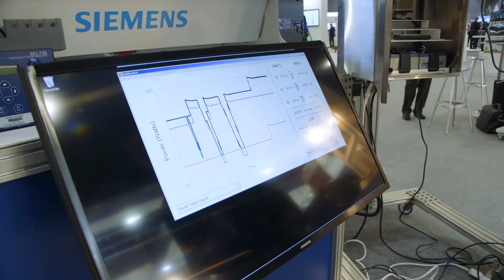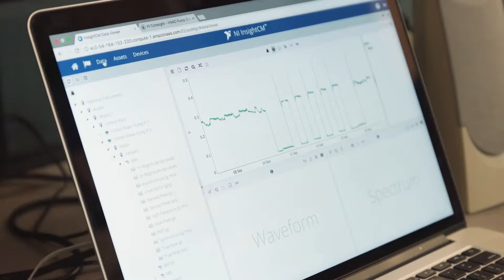Accelerating the Adoption of IIOT via Testbeds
Testbeds are a major focus of the Industrial Internet Consortium, with various partners lending their different areas of expertise and inventing the future. They provide an environment for companies and multi-disciplinary stakeholders to team up and bring these solutions to life, to prove out complex systems and gain real-world experience. Through testbeds, we are generating best practices, requirements and priorities for standards development organizations, and creation of solutions that enable privacy, security and interoperability to accelerate the adoption of IoT in the industrial and enterprise space.